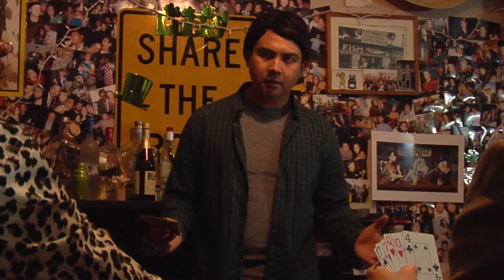Ray and Charles Best Friends - Episode 7 "Rodman"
Ray and Charles have a guest, former NBA all-star Dennis Rodman. Ray and Rodman butt heads over Rodman's best friend, Kim.
Ray and Charles played by Brian Rodriguez.
Dennis Rodman played by Philip AJ Smithey
Directed by Ryan Fogle.
Ray and Charles Best Friends created by Brian Rodriguez.